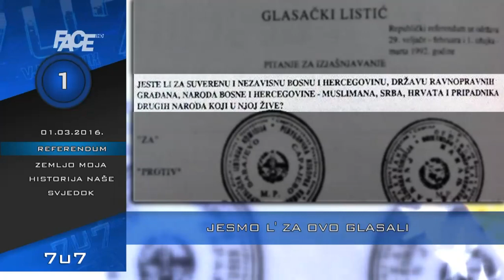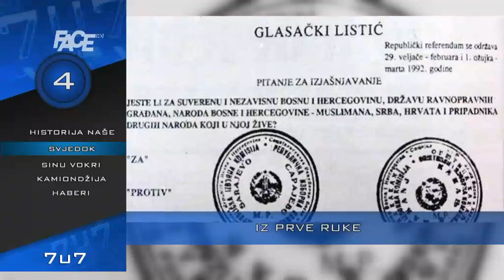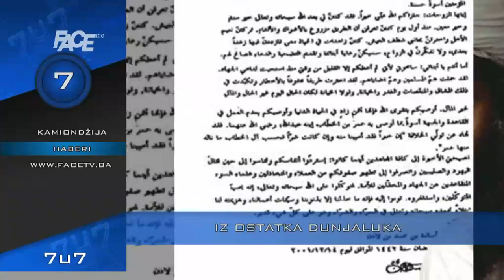VJESTNIK 7U7 - 1. 3. 2016.